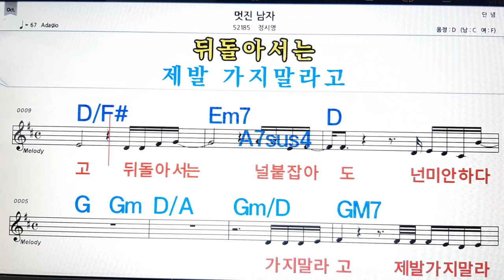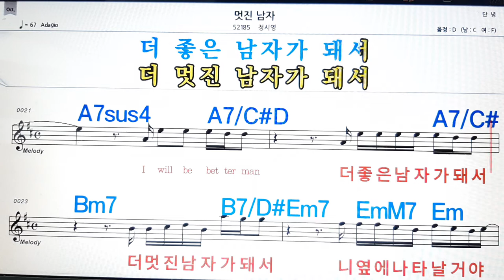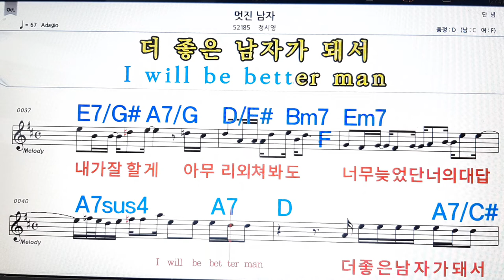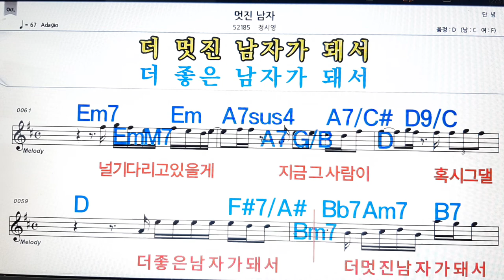멋진남자/정시영💋노래방, 악보,반주, 가라오케 ,코드, 가사 .💖Karaoke, Sheet music ,Chord, Lyrics ,MR